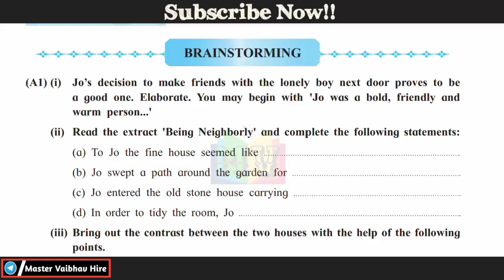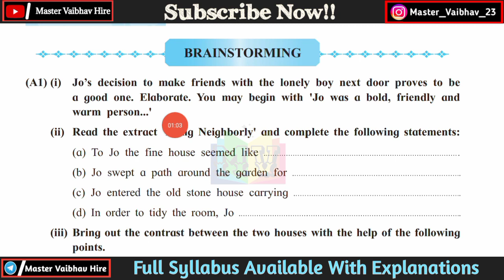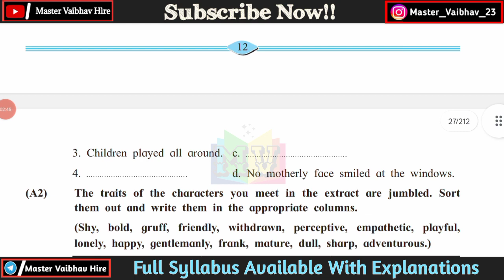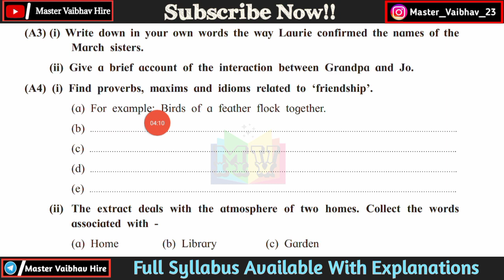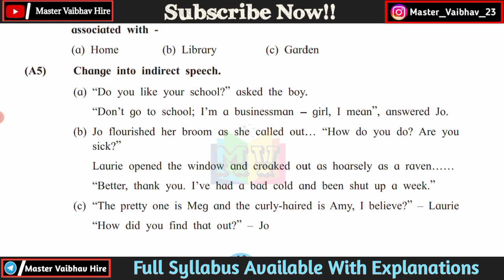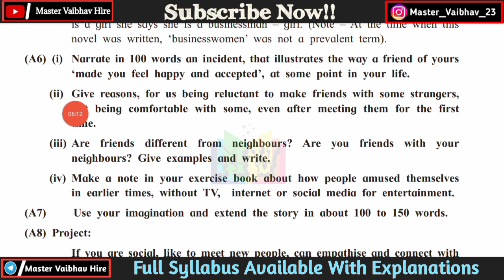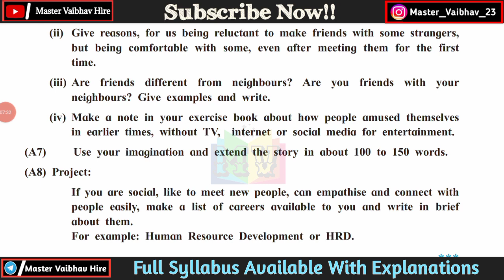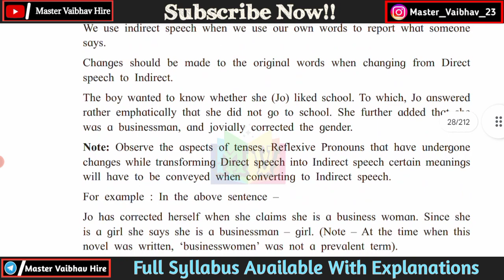Class 11th English | 1.1 Being Neighbourly | Brainstorming Answers with explanations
Class 11th Unit Test 1 PCMB Question Papers 2023 | 11th first unit test question papers with answers | by- Master Vaibhav Hire